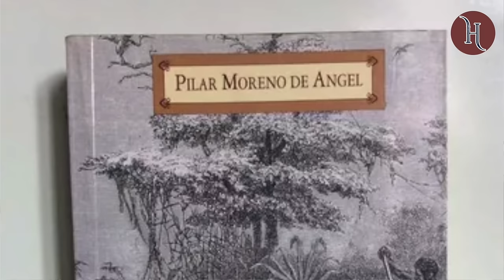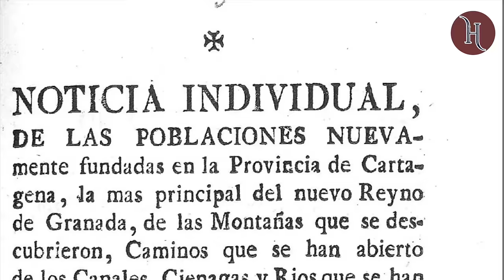El HOMBRE que REFUNDÓ COLOMBIA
Durante la época colonial, Antonio de la Torre y Miranda, un militar español de rango medio, se convirtió en uno de los personajes más importantes de la Nueva Granada. Recorriendo tierras desconocidas y enfrentando innumerables desafíos, refundó y organizó 43 poblaciones en la actual Colombia. A pesar de su dedicación, murió sin reconocimiento ni riqueza.